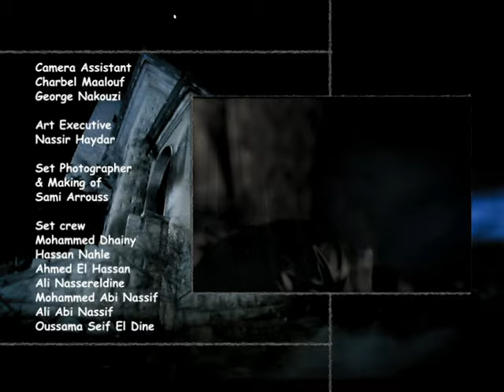May Hariri - Omry Tani (Official Music Video) | مي حريري - عمري تاني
Directed by: Adel Sarhan
Lyrics: Tarek El Zein
Composed by : Osane
Mastering: Toni Haddad

عمري_ تاني